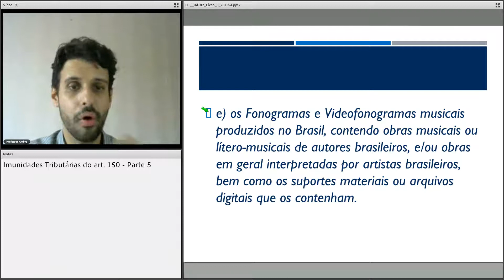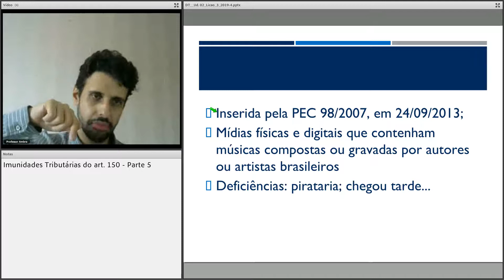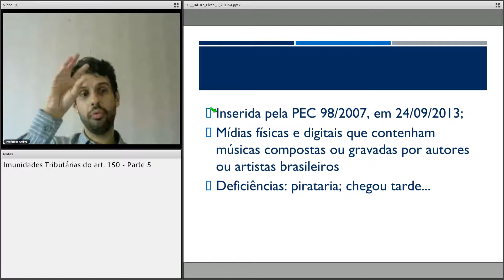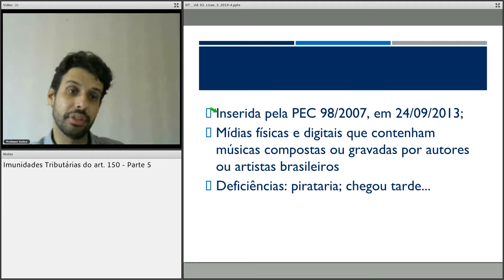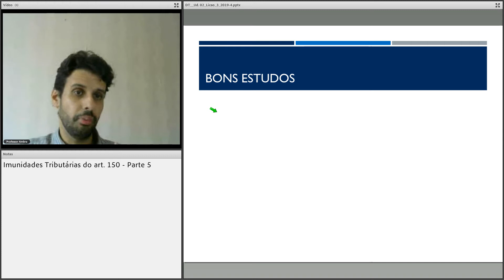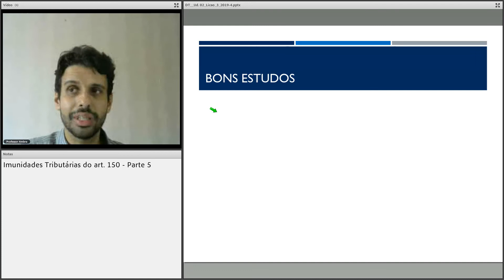#037 - Direito Tributário - Imunidades Tributárias do Art 150 - Parte 5